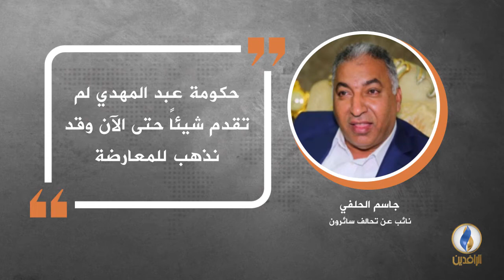في دقيقة .. أبرز التصريحات الصحفية ليوم الاثنين